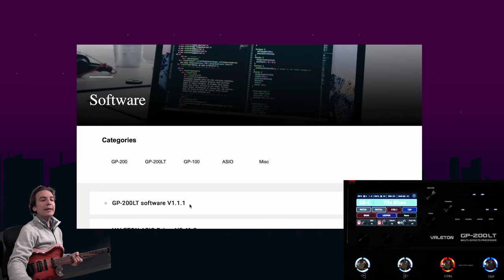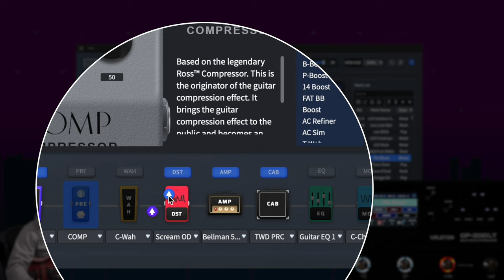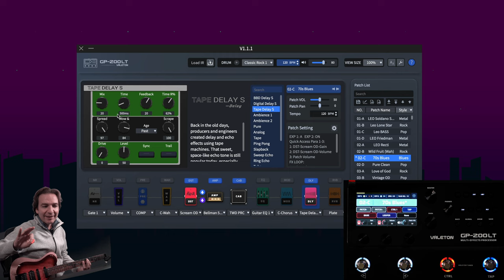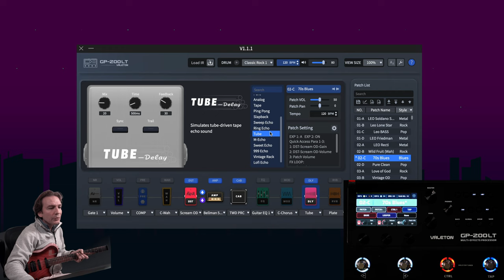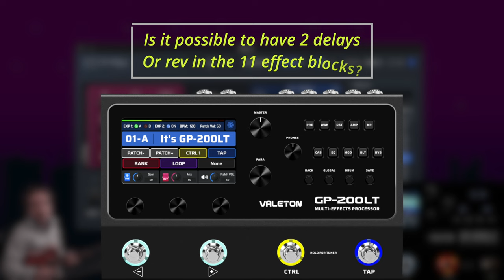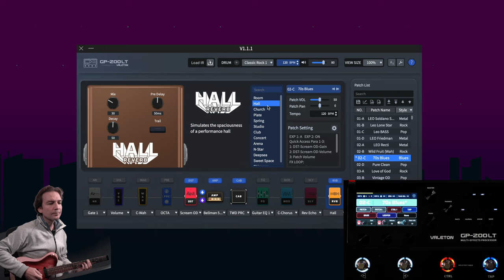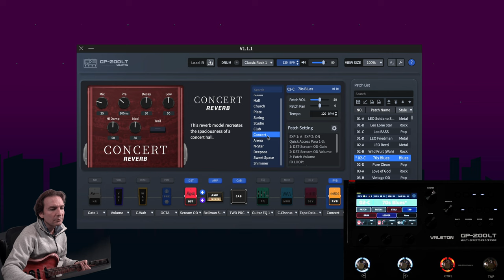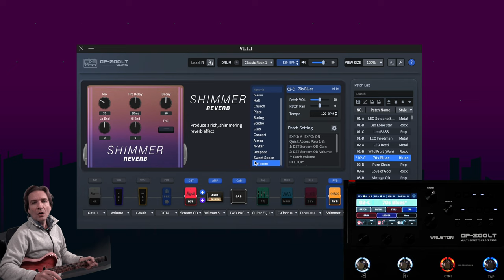Valeton GP 200 LT: firmware update, how delay and reverb sound, Question and Answer, ...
In this video we will share how to upgrade the Valeton GP 200 LT firmware, which are the new features introduced by the FW 1.2.1, and how the delays and reverbs sound.

▶🎸🔉 If you are interested in my Kemper Profiles, please follow this